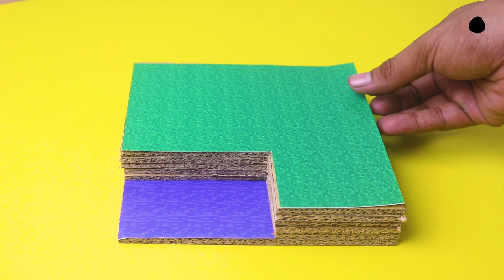Making Tiny Minecraft Real Life House | Axolotl Minecraft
Thank you to all who follow, watch, and support us!
-FreshMind Sense